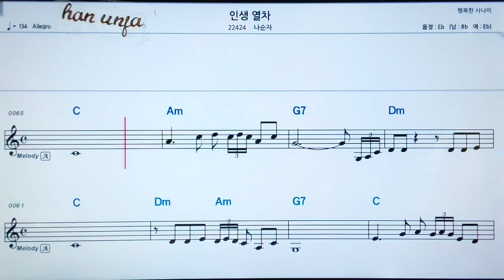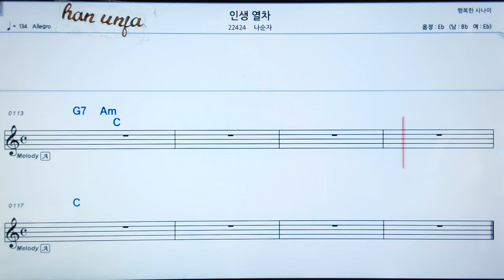💖 인생 열차/나순자 👍MR,가라오케 악보 코드 가사 ,Karaoke반주